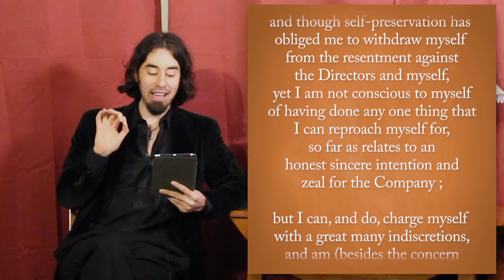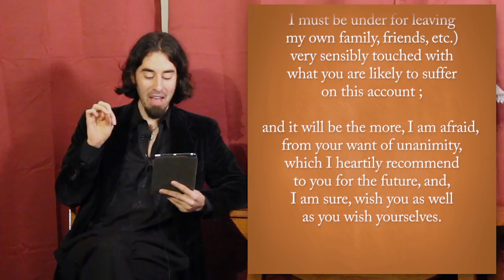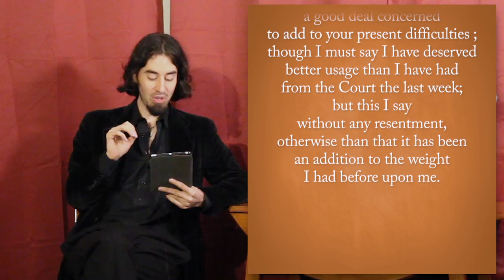England: South Sea Bubble - Lies - Extra History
📜 England's South Sea Bubble - Lies - Extra History
No historian is perfect, so it's important we acknowledge our mistakes where we find them (with the help of our viewers, no less)! After we clear up some discrepancies that emerged during the South Sea Bubble series, we turn to answering some common questions that came up during this series on economic history. In a period where financial masterminds like John Blunt engaged in trickery meant to confuse other people and hide his real activities, it's no wonder that many viewers had questions about what insider trading is and how Blunt could endlessly inflate stock prices for his unprofitable company. This is a history show, but we do our best to explain! As a bonus, James also reads Robert Knight's letter to Parliament on the eve of his illegal flight and tells some cool stories about Robert "It was Me" Walpole.

*Miss an episode in our South Sea Bubble Series?*